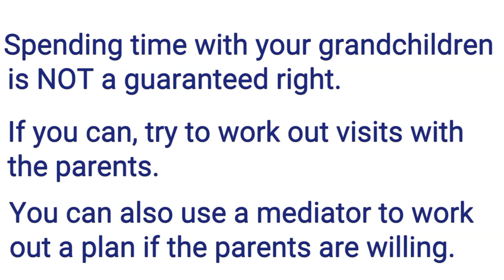Minnesota - Grandparents Visitation Rights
In Minnesota, spending time with your grandchildren is not a guaranteed right. If a parent or guardian is not letting you spend time with your grandchildren, there are things you can do to try to get to see them.